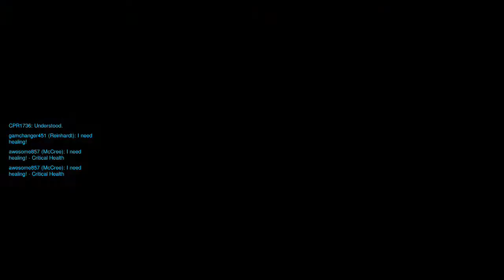Overwatch: PS4 Gameplay #47 (Lockout Elimination Session #1)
I'm also going to be getting free Anniversary Loot Boxes from my PS4 version of this game.

There's no way in Hell that I'm gonna get everything I want in both PS4 and PC versions, even if I pay real money for those boxes. I just gotta hope that Lady Luck is on my side before June 12th comes and goes.

Same as before: In 3v3 Lockout Elimination, your team can use anyone out of the game's entire roster, but after winning a round, your entire team cannot use the same 3 characters that you just won with until the entire match is won. Since a match is won after a team gets 3 wins, this means that you'll lose 6 characters by the final round, that's 25% of the whole cast out of its 24 characters.